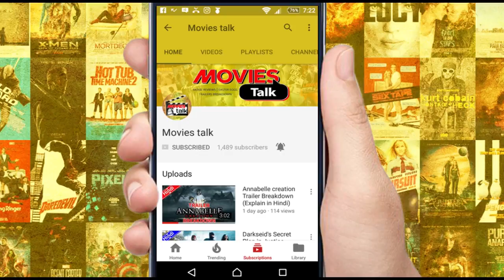JUSTICE LEAGUE FINAL Trailer Date Confirmed [Explain In Hindi]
Hello friends aaj hum baat karne wale hai justice league ke final trailer ke baare me to kya haia woh chaliye dekhte hai